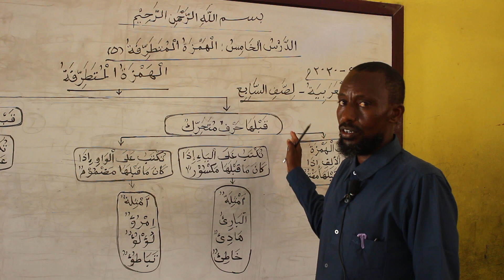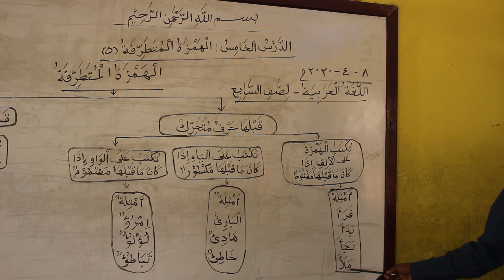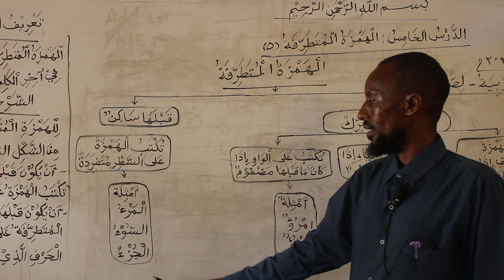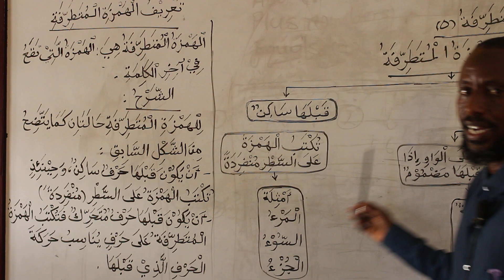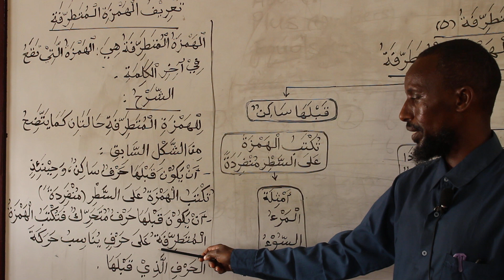FUTURE PRIMARY SCHOOLS GRADE 7 SUBJECT Arabia TEACHER Abdilahi Ibrahim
OGEYSIIS
Waxan  usheegya ardayda somaliyeed inay helayan aygoo gur yahooda jooga inay hellan wax barsho tayo leh sida claas english iyo health ah fadalan la xiriir wixii faah fahin ah Telka 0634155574
 ENGLISH BILOW AH                          HEALTH SCIENCE

ENGLISH DHEX DHEXAAD AH           NURSING

ENGLISH DHAMAYSTIR AH             PHARMACOLOGY
                                                               MIDWIFERY